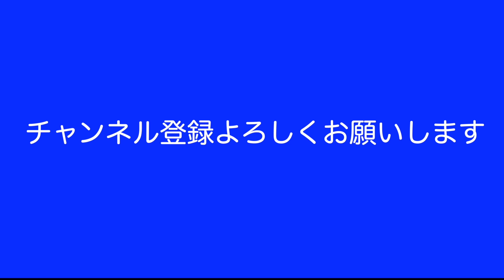【貧困】警察沙汰恐れネコババした10円を届ける41歳底辺フリーター